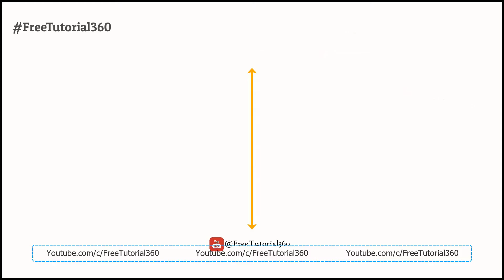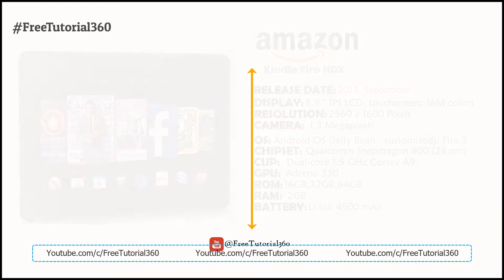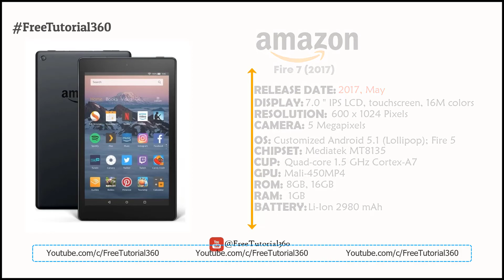Amazon PHONES EVOLUTION, SPECIFICATION, FEATURES 2007-2017 || FreeTutorial360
The Fire Phone is a 3D-enabled smartphone developed by Amazon.com and manufactured by Foxconn. It was announced on June 18, 2014, and marked Amazon's first foray into the smartphone market, following the success of the Kindle Fire. It was available for pre-order on the day it was announced.